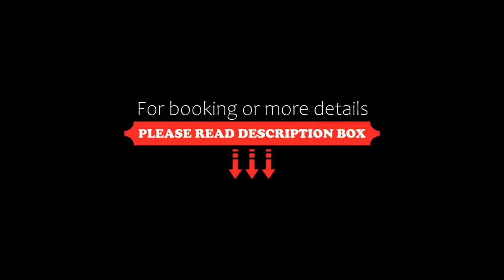Lily Beach Resort, Sozopol, Bulgaria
About Property:
You're eligible for a Genius discount at Lily Beach Resort! To save at this property, all you have to do is sign in.
This property is 2 minutes walk from the beach. Set in Sozopol, 250 m from Kavatsi Beach, Lily Beach Resort offers accommodation with a seasonal outdoor swimming pool, free private parking, a garden and a terrace. Boasting family rooms, this property also provides guests with a children's playground. Rooms are equipped with a balcony with pool views and free WiFi.
All guest ...
Property Type: Hotel
Address: Каваците, 8130 Sozopol, Bulgaria
Searching For
1. Lily Beach Resort - Sozopol - Bulgaria
2. Lily Beach Resort - Sozopol - Bulgaria Address
3. Lily Beach Resort - Sozopol - Bulgaria Rooms
4. Lily Beach Resort - Sozopol - Bulgaria Amenities
5. Lily Beach Resort - Sozopol - Bulgaria Offers and Deals
Audio Credit:
Track Title: Reasons To Hope
Artist: Reed Mathis